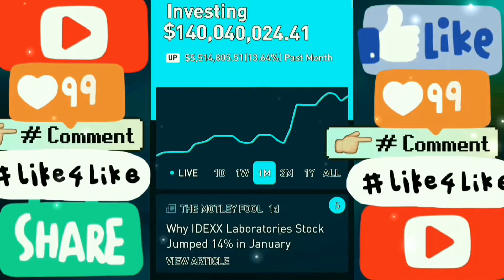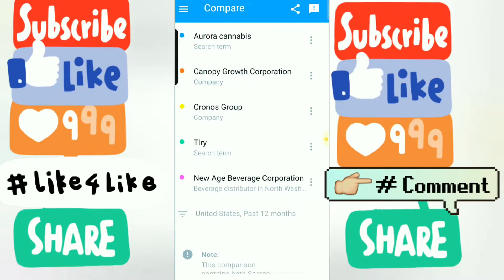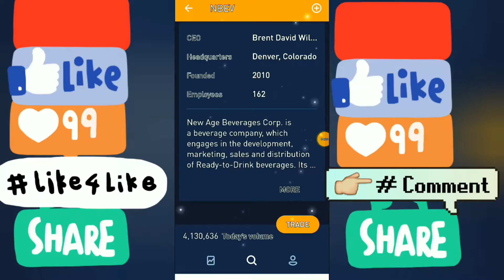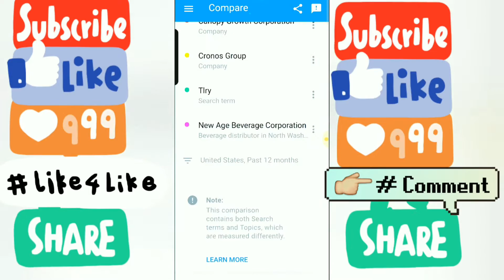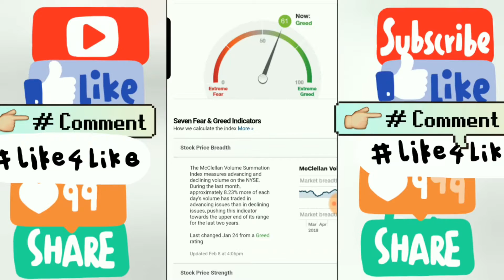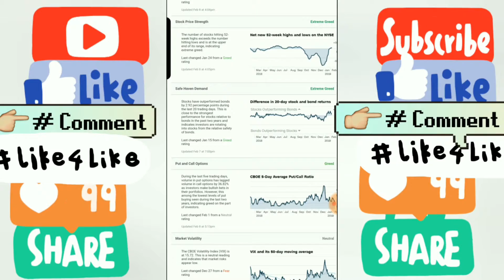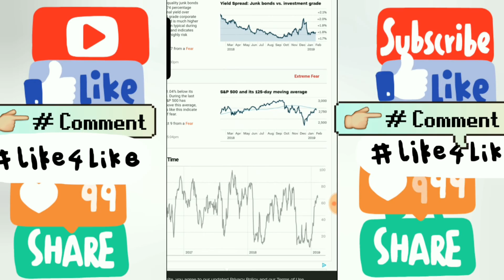🌱 ACB Aurora Cannabis vs CRON Cronos Group Inc vs CGC Canopy Growth Inc. vs TLRY Til ray Video 3🌱